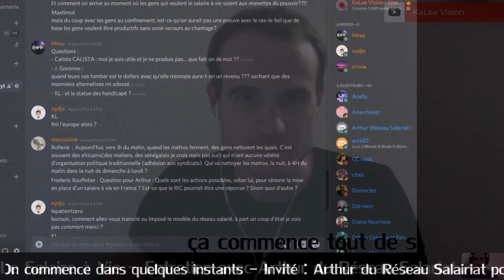Contre l'Arnaque du Revenu Universel : Le Salaire a Vie ! Entretien avec le Réseau Salariat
Le sommaire de l'émission est plus bas dans la description 👇
On reçoit Arthur du Réseau Salariat pour parler du Salaire à Vie.
Sur twitter : @ReseauSalariat
Vous appréciez mon travail ?  Si vous en avez les moyens, pensez à faire un don à KaLee Vision: Tipeee
SOMMAIRE
1:18 Présentation du Réseau Salariat
4:00 Les 3 types de rémunérations du travail aujourd'hui
15:00 Travail et Salaire. Qu'est-ce que le salaire à vie ? Comment cela peut-il fonctionner ?
30:00 différence entre propriété lucrative et propriété d'usage. Investissement et démocratie.
46:00 abolition de la propriété lucrative
56:00 Revenu de base vs salaire à vie, 2 visions opposées
1:12:00 Qui verse, finance et determine le salaire à vie, Échelle des salaires, liberté / temps de travail
1:21:00 Écologie, chantage à l'emploi et orientation des investissements
1:25:00  Décroissance ? Ne pas confondre reconnaissance de valeur économique, et pouvoir d'achat
1:44:00 Combat syndical
1:50:00 Un monde d'artistes et sans caissières ?
1:51:00 Sécurité Sociale de l'Alimentation
1:54:00 rapport entre activité instantané et salaire touché, validation sociale du travail
2:00:00 l'arnaque de la flexi-sécurité
2:04:00 comment arriver au pouvoir ?
2:09:00  reconnaissance économique de nos activités
2:16:00 quelle monnaie ?
2:27:00 le RIC pour mettre en place le salaire à vie ?
2:34:00  45% du PIB est déjà produit en dehors des institutions du capitalisme : sécu, retraite, fonctionnaires. Pas besoin de coup d'État.
2:39:00  Salaire à Vie & Union Européenne ? compatibilité avec les traités européens. Risque de sanctions de la communauté internationale, des E-U.
2:48:00 revenu de base, 1ere étape vers le salaire à vie ?
2:57:00  revenu universel d'activité de Macron, l'arnaque même pas subtile
3:04:00  SCOPs : l'entreprise coopérative
3:08:00  ces débats ne sont-ils pas réservés à une élite, inaccessible aux classes populaires ?
3:10:00  risque d'immigration massive, de population étrangère attirée par notre salaire à vie ?